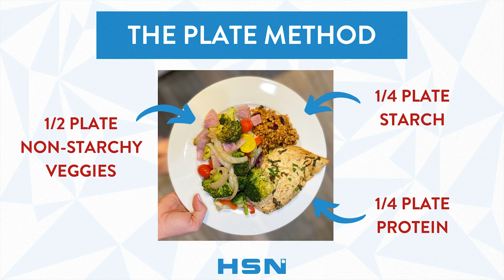Fill Up On Fiber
Fiber is an important nutrient that is almost ALWAYS underestimated. Among its many benefits, lowering breast cancer risk and supporting one of the annoying side effects of cancer treatment are two we’re going to zero in on today.

Research shows that eating a high-fiber diet has a significant impact on breast cancer risk and recurrence. One specific study found that for every 10 grams of fiber consumed daily – slightly less than a cup of beans – the risk of breast cancer was 5 percent lower. Consuming 20 grams of fiber daily would mean a 10 percent lower risk, and so on. When comparing women who ate the most fiber to those who ate the least, women who consumed the highest amounts of fiber had a 7 percent lower risk of breast cancer.

Fiber-rich foods also reduce the constipation commonly associated with treatment and medications. Fiber also aids in the elimination of excess estrogen through more frequent or substantial stools. Your goal should be at least 35g of fiber daily. In our modern eating patterns, this number can be hard to attain without a good amount of minimally processed, fiber-rich foods. Some of the easiest foods to incorporate, with at least 6-8g of fiber per serving, are:
Raspberries
Green peas
Split peas
Lentils
Black beans
Chia seeds
Flaxseeds

Incorporating 2 of these high-fiber foods each day along with Plate Method meals and a couple servings of fruit will easily get you to 35g daily.